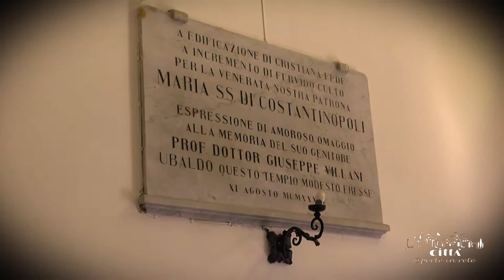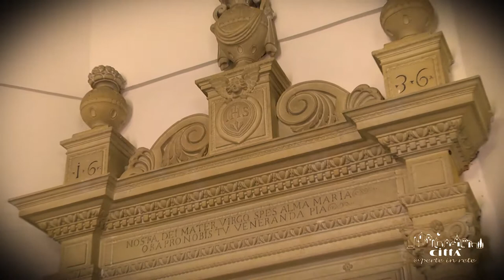Ciudad de Cannole - Iglesia de la Virgen de Constantinopla